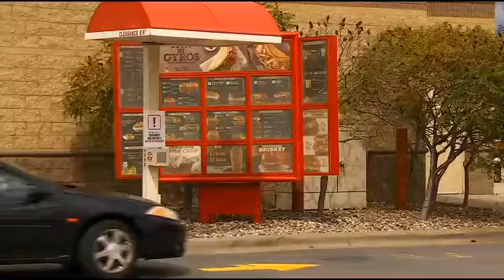Ty Hoffman Expected To Enter Plea On Friday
A hearing is scheduled for just after 1 p.m. this afternoon, Kim Johnson reports (1:07).&nbsp;WCCO This Morning -- Oct. 3, 2014